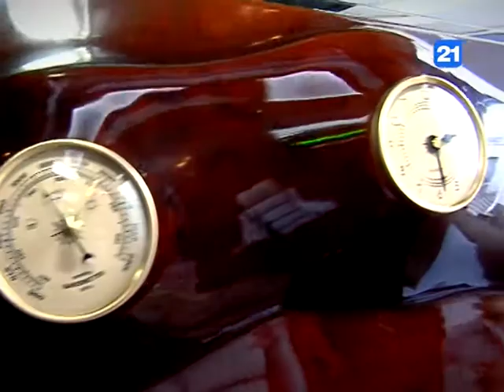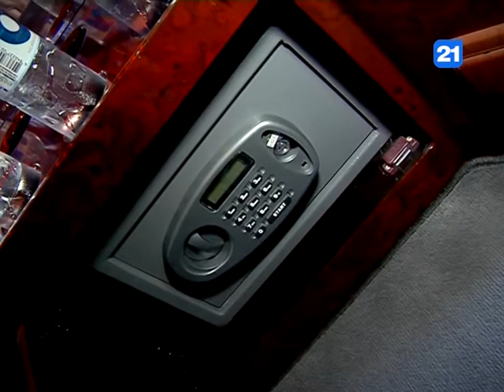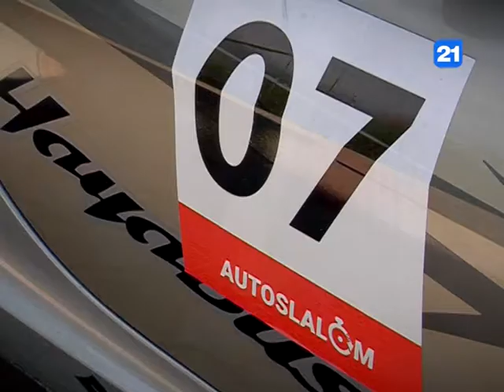Tunarea microbuzelor - un serviciu tot mai solicita